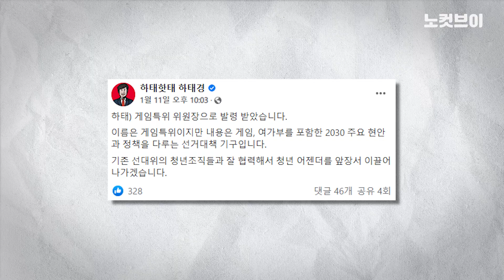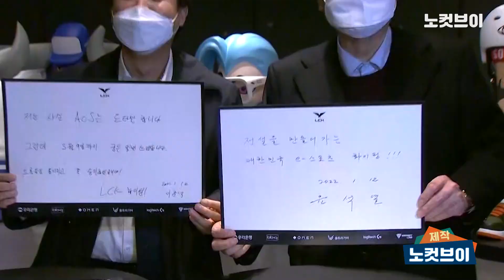윤석열 ‘겜심잡기’에 질문…‘게임특위’에서 여가부를 왜 다루죠?(궁서체)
[윤석열 ‘겜심잡기’에 질문…‘게임특위’에서 여가부를 왜 다루죠?(궁서체)]  12일 국민의힘 선거대책본부내 신설된 '게임특별위원회'에서 여성가족부를 포함한 젠더·탈모 이슈를 다루겠다고 밝혀 의문을 자아냈다.